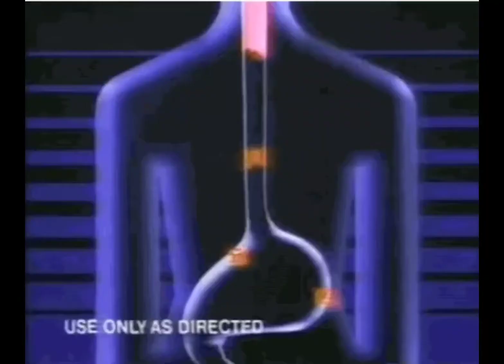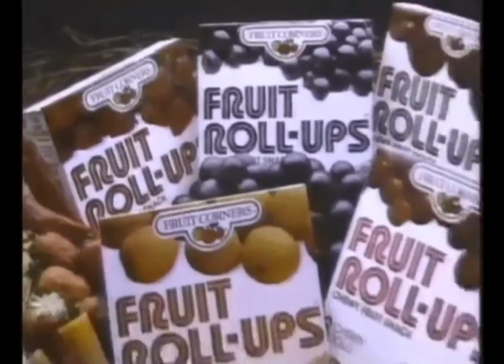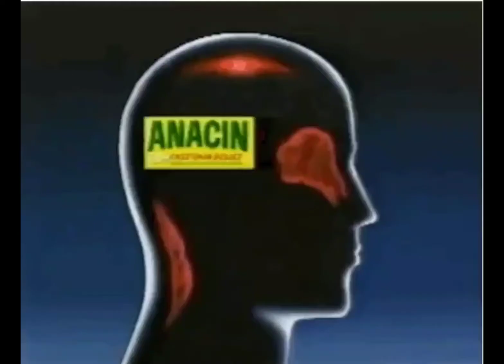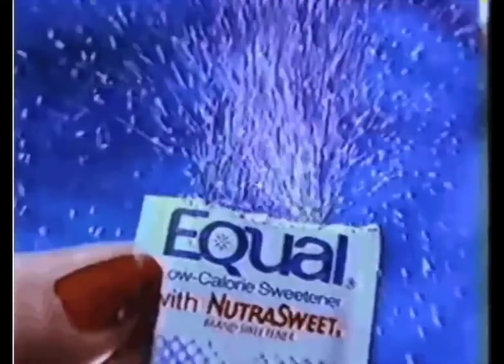Barbwalters ~ ᑕᕼEᖇEᒪᒪE (ｓｌｏｗｅｄ ＆ ｒｅｖｅｒ b)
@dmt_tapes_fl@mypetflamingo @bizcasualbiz